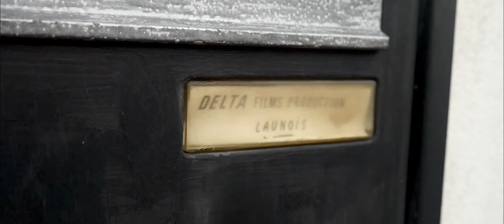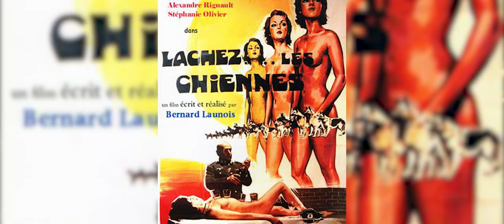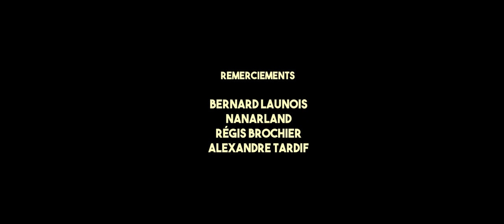BERNARD LAUNOIS : Une vie sur pellicule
UPDATE : Retrouvez la version LONGUE ( quasiment 30 minutes ) de cette vidéo dans les bonus du blu-ray de DEVIL STORY, dispo chez PULSE EDITIONS.

Connu pour le cultissime nanar DEVIL STORY : IL ÉTAIT UNE FOIS LE DIABLE, le réalisateur Bernard Launois, 90 ans, revient sur ses débuts, sa carrière, ses regrets.

Tourné et monté par Romain Plourde

Aujourd'hui, Bernard vend des dvds, des affiches et des goodies de ses films, vous pouvez découvrir et commander DEVIL STORY et ses autres réalisations en le contactant sur sa page facebook personnelle.

Un gros merci à

Bernard Launois
Alexandre Tardif
Régis Brochier
Nanarland